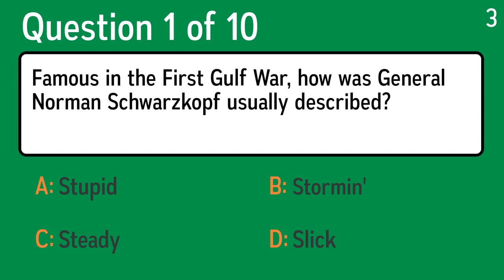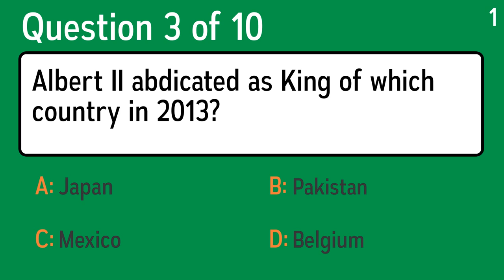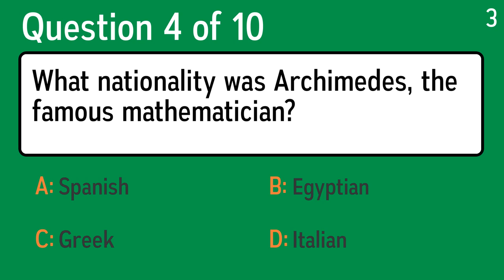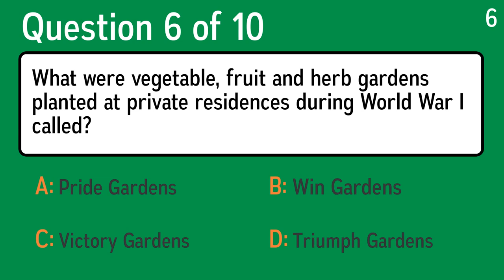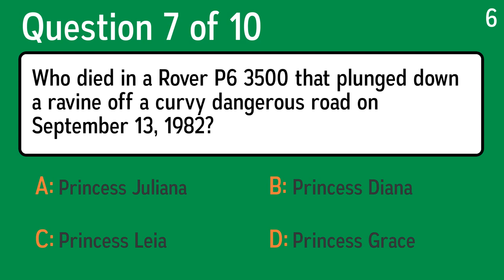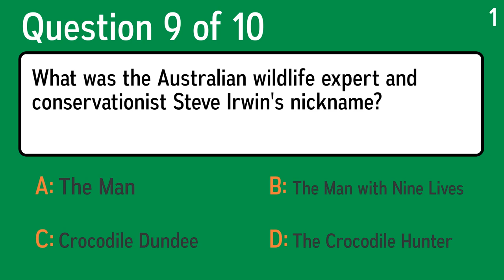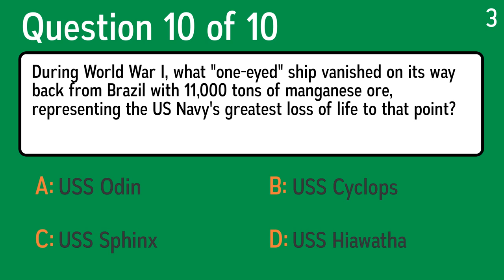Very Hard History Quiz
Question 1: Famous in the First Gulf War, how was General Norman Schwarzkopf usually described?
 Answer a: Slick
 Answer b: Steady
 Answer c: Stormin'
 Answer d: Stupid

Question 2: What is the name of the Macedonian king who conquered Persia?
 Answer a: Aristotle
 Answer b: Alexander The Great
 Answer c: Plato
 Answer d: Bucephalus

Question 3: Albert II abdicated as King of which country in 2013?
 Answer a: Japan
 Answer b: Mexico
 Answer c: Belgium
 Answer d: Pakistan

Question 4: What nationality was Archimedes, the famous mathematician?
 Answer a: Egyptian
 Answer b: Spanish
 Answer c: Italian
 Answer d: Greek

Question 5: In World War I, What force did Sir Alexander Fleming serve in?
 Answer a: Royal Army Dental Corps
 Answer b: Royal Army Medical Corps
 Answer c: Royal Army Educational Corps
 Answer d: Royal Army Veterinary Corps

Question 6: What were vegetable, fruit and herb gardens planted at private residences during World War I called?
 Answer a: Pride Gardens
 Answer b: Win Gardens
 Answer c: Victory Gardens
 Answer d: Triumph Gardens

Question 7: Who died in a Rover P6 3500 that plunged down a ravine off a curvy dangerous road on September 13, 1982?
 Answer a: Princess Grace
 Answer b: Princess Juliana
 Answer c: Princess Diana
 Answer d: Princess Leia

Question 8: In a 1907 essay, GM Trevelyan imagined that if I had lost at Waterloo, Lord Byron would lead a failed popular uprising against the government. Who am I?
 Answer a: Hitler
 Answer b: Genghis
 Answer c: Ramses
 Answer d: Napoleon

Question 9: What was the Australian wildlife expert and conservationist Steve Irwin's nickname?
 Answer a: The Crocodile Hunter
 Answer b: The Man with Nine Lives
 Answer c: The Man
 Answer d: Crocodile Dundee

Question 10: During World War I, what "one-eyed" ship vanished on its way back from Brazil with 11,000 tons of manganese ore, representing the US Navy's greatest loss of life to that point?
 Answer a: USS Hiawatha
 Answer b: USS Cyclops
 Answer c: USS Odin
 Answer d: USS Sphinx